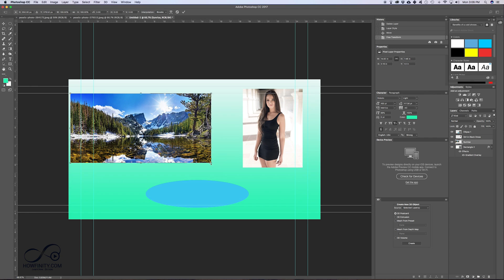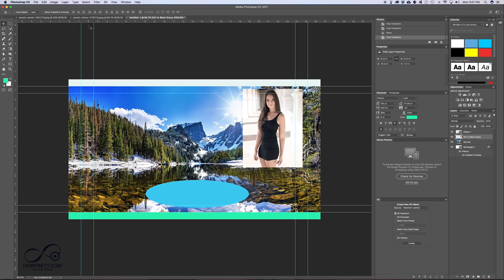How To Resize A Layer In Photoshop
In this video, I'll show you how you can resize any layer in Photoshop, regardless of it being an image layer or a shape layer.  The shortcut here is Command T or Control T on a PC.

Want the ultimate course for learning Photoshop?  I’ve put together a 10 section, nearly 100 video course, teaching you everything you ever wanted to learn about Photoshop.